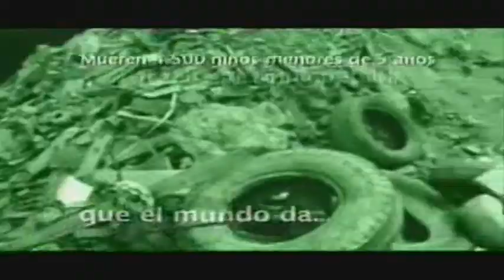[16/23] Generalísimo Francisco de Miranda.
Visita y/o y Aqui encontraras Archivos Digitalizados del

Nombre: Miranda Regresa
Formato: Largometraje Ficción
Guión: Henry Herrera
Dirección: Luís Alberto Lamata
Condición: Producción de la Fundación Villa del Cine 2007

Sinopsis:

Un Fablistán se introduce clandestinamente en la celda de Miranda, en la Carraca, el 10 de Julio de 1816. El joven periodista urge al generalísimo para que le conceda una entrevista, con el objeto de propagar su pensamiento anticolonialista en cierto periódico de vanguardia que se edita furtivamente en Cádiz. Miranda, viejo zorro de la geopolítica internacional desde el siglo pasado, desconfía del impetuoso muchacho, quien poco a poco se va ganando su confianza hasta que el cautivo accede a concederle la entrevista. Aquí comienza un viaje retrospectivo de la vida del generalísimo donde la vuelta al pasado, a los momentos formativos más trascendentes de la construcción del joven, del hombre, del seductor, del soldado español, del ilustrado, el desertor, el independentista, el político, el guerrero, el espía, el contrabandista, el hereje, el conspirador y el precursor, se narran para develarnos la magnitud de Francisco de Miranda, quizás por siempre el más universal de los venezolanos.

Ficha Técnica

Dirección de Casting: Delia Berbín / Sonido: Frank Rojas / Dirección de Arte: Aureliano Alfonzo, Evadne Mullings, Jorge  / Vieira, Carlos Urdanivia, Martín Martinec y Adriana Vicentelli / Vestuario: Antonio Alfonzo / Maquillaje y caracterización: Magalys Pompa, Aymara Cisneros y Henry Cuellar / Música Original: Francisco Cabrujas / Montaje: Jonathan Pellicer / Dirección de Fotografía: Vitelbo Vásquez / Efectos Especiales: José Morillo (Rancho) / Producción General: Tamara Bozo / Producción Ejecutiva: Alejandro Medina / Producido por: Lorena Almarza y Marco Mundaraín / Dirigido por: Luís Alberto Lamata / Guión Original: Henry Herrera

Reseña del Director

El destacado director Luis Alberto Lamata, estudió Historia en la Universidad Central de Venezuela y guión cinematográfico en la EICTV de San Antonio de los Baños, Cuba. Desde 1982 dirige, escribe y produce para el cine y la televisión. Su primer largometraje, Jericó (1990), cuenta la historia de un fraile del siglo XVI que desembarca en América dispuesto a cambiar el mundo, pero es el nuevo mundo el que termina por cambiarlo a él. El filme obtuvo entre otros el Gran Coral en el festival de La Habana, Opera prima en Biarritz y el premio especial del jurado en Cartagena, Trieste, Valenciennes y Mérida; la nominación al Goya de España como película extranjera, mejor actor en el latino de Nueva York y nuevamente el Premio de la Crítica. Su segundo largometraje en cine, Desnudo con Naranjas (1996), se estrenó en el Sundance Film Festival y fue premiado en Estados Unidos, Francia, Italia, Rusia y en el Festival del Cine Venezolano (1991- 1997) en las categorías de dirección, guión, fotografía, actor y actriz. Ambientada en el siglo XIX, narra la aventura íntima y social de dos desertores en una cruel guerra civil, huyendo de bandos igualmente criminales.

Con ella recibe su cuarto Premio Municipal de guión y mejor película por la Asociación Nacional de Autores Cinematográficos. Le siguió La primera vez (1997). Estrenó el largometraje épico Miranda Regresa en noviembre 2007, El Enemigo fue estrenado en abril de 2008 y actualmente se post produce el largometraje Taita Boves.

Ficha Artística

Jorge Reyes / Marco Polo Castillo / Luis Jerónimo Abreu / Luis Abreu / César Román / Alberto Alifa / Carlos Mata / Fabiola Colmenares / Mimí Lazo / Héctor Palma / Yanis Chimaras / Claudia Reyes / Francis Rueda

Ficha Musical

Es original de Francisco Cabrujas, magistralmente interpretada por la Orquesta Sinfónica Municipal de Caracas y dirigida por el reconocido director de orquestas Rodolfo Saglimbeni. El Coro de Ópera Teresa Carreño interpretó también dos de los temas compuestos para la película.

Ha creado música original para los siguientes largometrajes:

Garimpeiro (2002) de Ramón Novoa

Sicario (1994) de Ramón Novoa

Huelepega (1995) de Elia Schneider

Desnudo con Naranja (1996) (Premio Mejor Música del Festival de Cine Latinoamericano de Trieste-Italia 1996 y Premio Mejor Música para Cine del ANAC de 1996)

La Montaña de Cristal (1994) de Joaquín Cortés

Reflejos de César Bolívar

Premios

Festival de Cine Nacional Margarita 2008

Premio del Público al Mejor Largometraje para Miranda Regresa

Premio Dedo Weigert  de Dedolight por Mejor Fotografía a Vitelbo Vásquez.